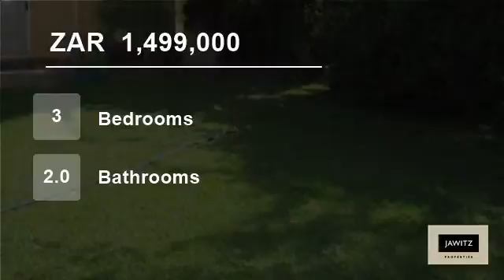3 Bedroom House For Sale in Kuils River, Western Cape, South Africa for ZAR 1,499,000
This property will steal your heart at one glance. As you enter, two open living areas greet welcome. A lovely modern kitchen rounds off the picture. Down the passage 3 bedrooms, a bathroom and an en-suite awaits. The back and front gardens are luscious and green with lots of trees creating a tranquil environment. Close to La...